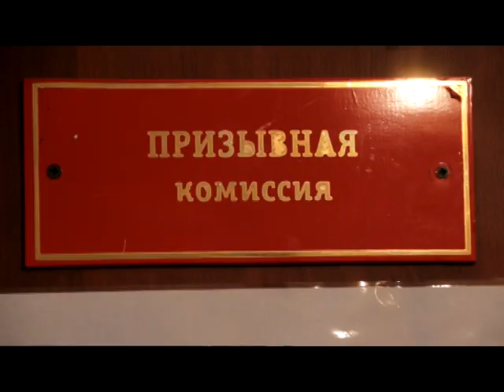116 призывников из Нефтекамска уклоняются от службы в армии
В октябре в Нефтекамске стартовал очередной осенний призыв. В этом году согласно заданию увеличилось количество призывников, а вместе с тем и тех, кто на срочную службу не собирается. Почему сотни парней так и не получили свои повестки и что грозит уклонистам, узнавала наша съемочная группа.